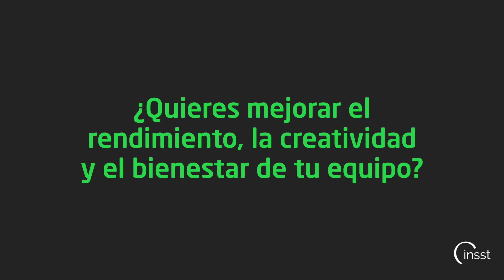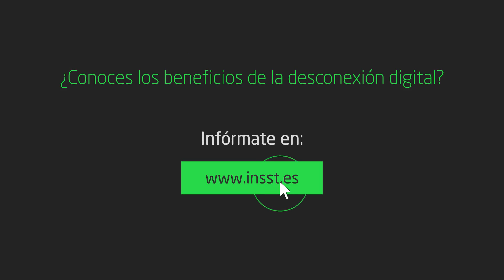Las organizaciones y su responsabilidad en la desconexión digital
Medidas que pueden llevar a cabo las organizaciones para reducir la hiperconectividad de las personas trabajadoras